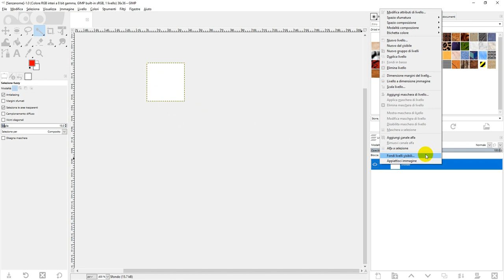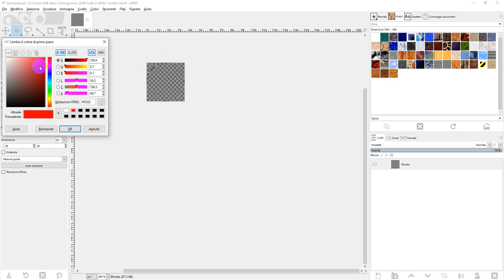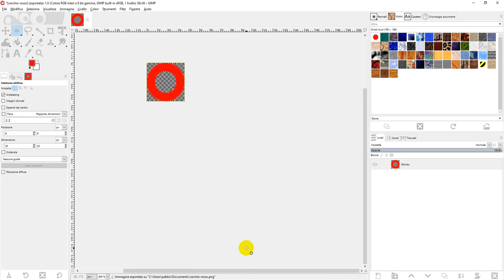Costruire il cerchio rosso bucato trasparente con GIMP.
Per costruire il cerchio rosso in formato png con gimp...
Serve per fare  gaze con Unity e Google Cardboard.